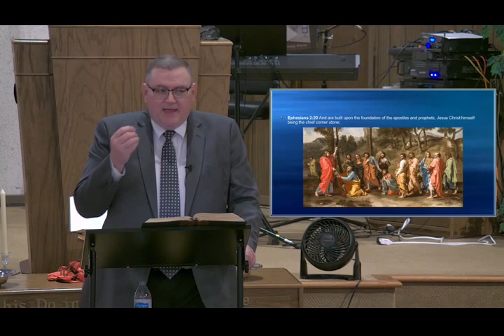Genesis 13 and Babylon - Mike Hoggard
Church adress:
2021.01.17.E